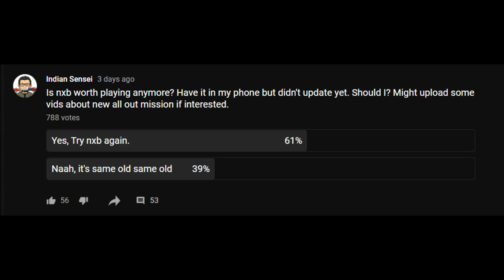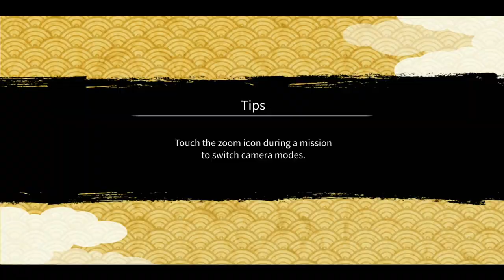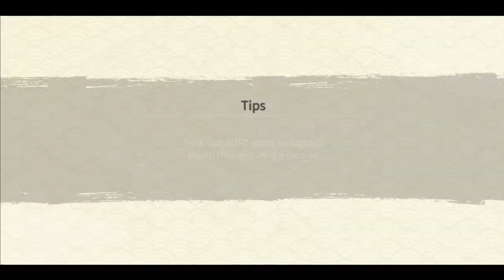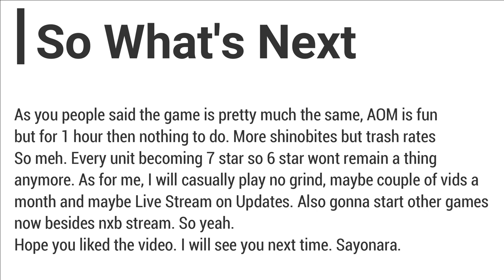NxB Revisit.exe | Funny Moments in NxB NV | Return Special | Naruto x Boruto Ninja Voltage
About this video: NxB exe video with memes and fun.

BG Music 🎧
Game: Sonic Lost World